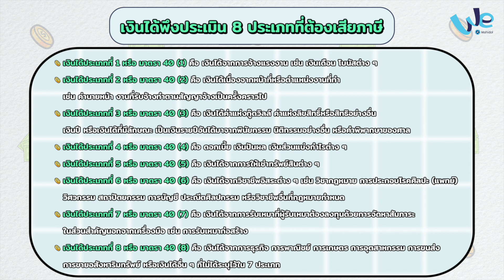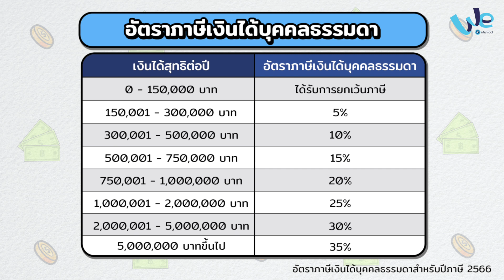5 สิ่งต้องรู้!! ก่อนยื่นภาษี สำหรับชาว Freelance | Money Me | We Mahidol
การยื่นภาษีเงินได้บุคคลธรรมดาประจำปี ไม่ใช่แค่พนักงานบริษัท หรือ มนุษย์เงินเดือน เท่านั้น ที่ต้องทำ แต่ชาว Freelance หรือ คนที่ประกอบอาชีพอิสระ ทั้งหลาย ที่มีรายได้ในปีที่ผ่านมา ก็ต้องทำการยื่นภาษีด้วยเหมือนกัน

วันนี้เบียร์ - ธนวินท์ ธีระแสงจันทร์ รุ่นพี่ วิทยาลัยนานาชาติ ม.มหิดล จะมาแนะนำ 5 สิ่งที่ต้องรู้ ก่อนยื่นภาษี สำหรับชาว Freelance หรือ คนที่ประกอบอาชีพอิสระ ว่าต้องเตรียมตัวยังไงบ้าง รวมไปถึงบอกวิธีคำนวณภาษีง่าย ๆ อีกด้วย

ธนวินท์ ธีระแสงจันทร์
วิทยาลัยนานาชาติ ม.มหิดล